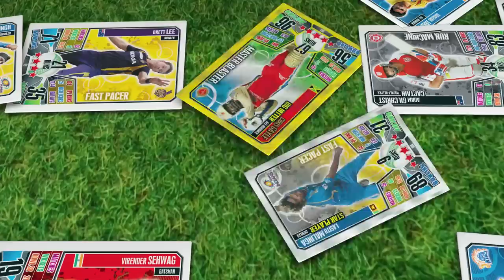Cricket Attax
Agency: TAILOR INDIA
Production House: THUMBNAIL PICTURES
Director: SUDIP BANDYOPADHYAY
Producer: SAMIRA BANDYOPADHYAY
DOP: SUDEEP CHATERJEE
Production Design: SUMIT BASU, ACROPOLIS
Ad: KSHITIJ
Line Producer: SALMAN SHAIKH
Singer: RAGHUVIR YADAV
Lyrics: TEAM TAILOR
VFX: AMIT CHOMAL
Offline & Online: RK